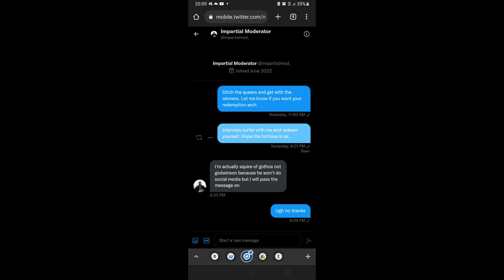GODWINSON RETURNS Kino Casino FELTED Warski and PPP FLEE from the chat (15.ai)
Made with 15.ai

"The cycle has repeated. Heed our word, beware the Mustard Man." - Doctor Draba